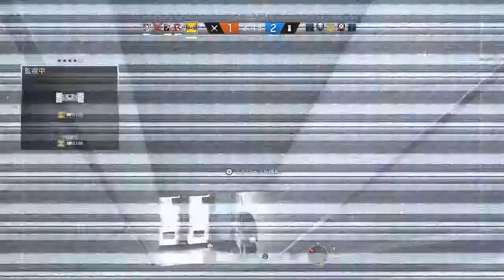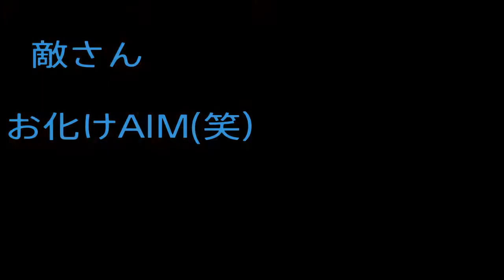R6S#25 身内配信 ある意味貴重な試合(笑）